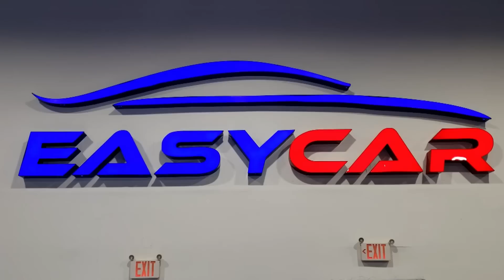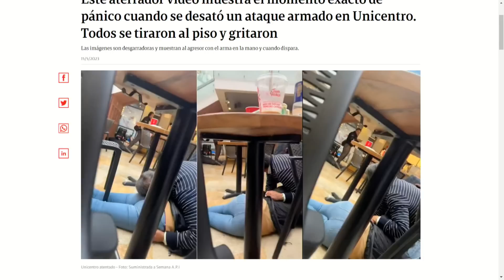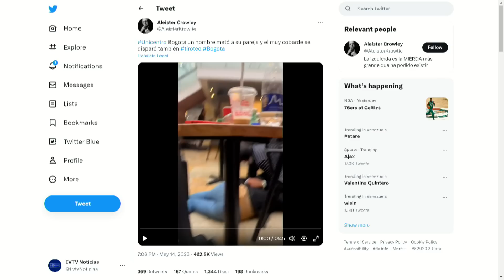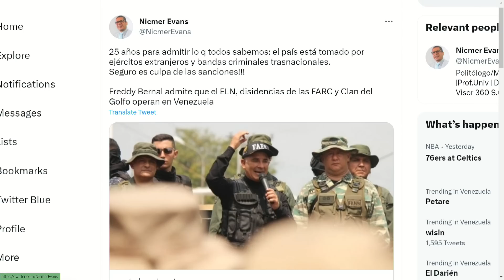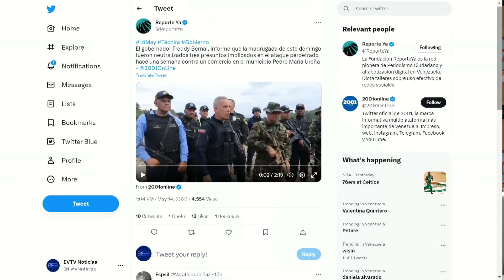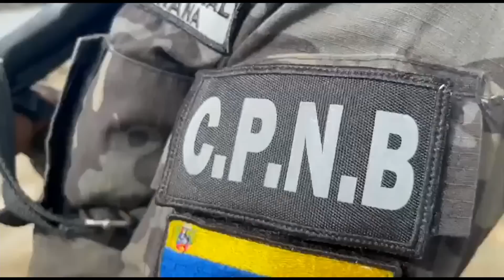Hasta el cuello tapando a bandas aliadas al tirano | La Entrevista | EVTV | 05/15/2023 3/8